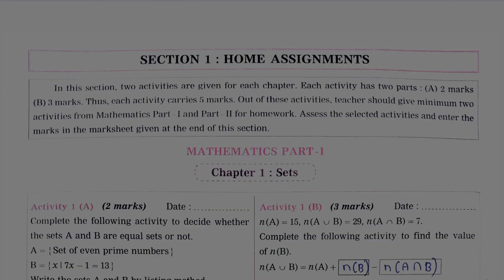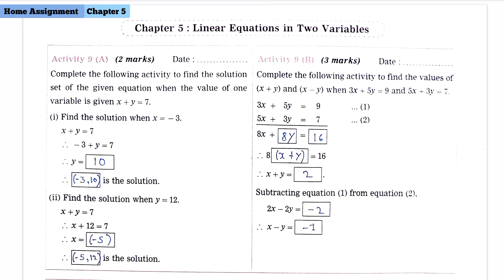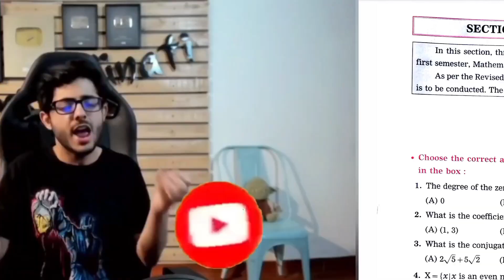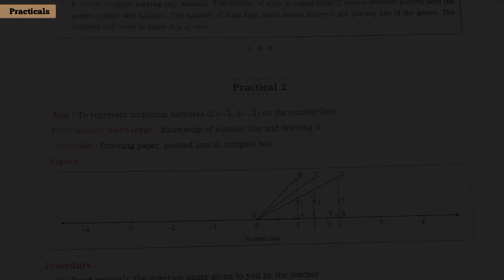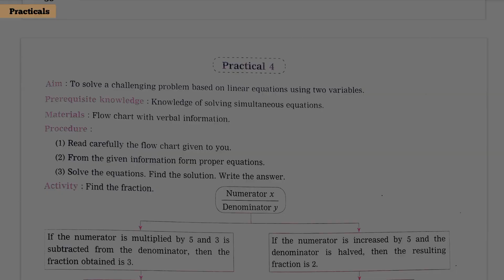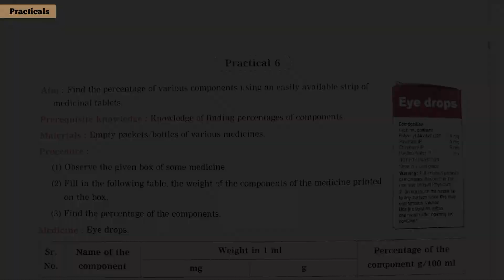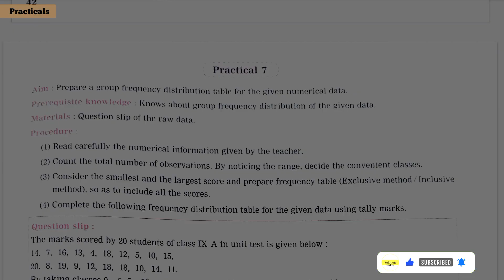9th | Maths 1 | Practical Book | Home Assignments| Multiple Choice Questions | Practicals | Answer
Section in this video
0:08 👈 Home Assignments
2:25 👈 Multiple Choice Questions
3:28 👈 Practicals

This video contains answer of Home Assignments, Multiple Choice Questions, Practicals of Maths (Part 1) Practical Workbook.

•If you really found  this video helpful then like the video.